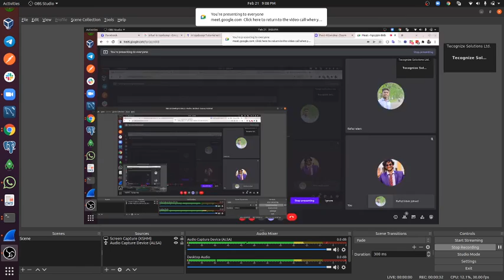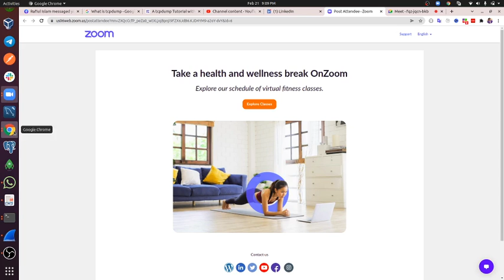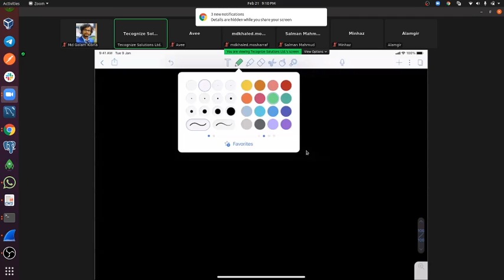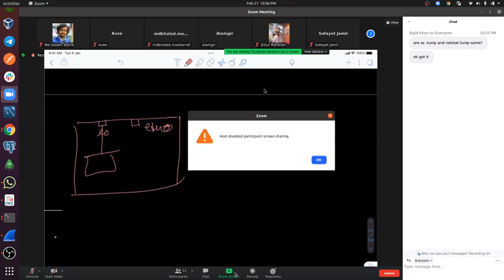devops class -04